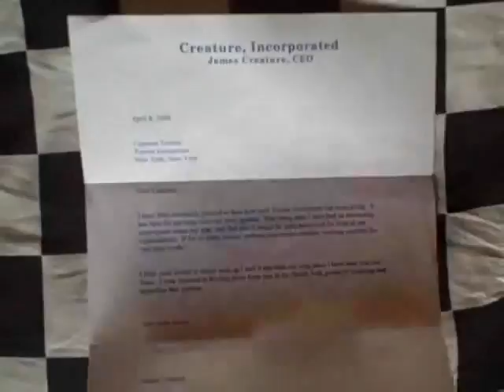me and my dad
they dont let me play on the computers at the school but my dad came to visit for the holiday weekend and guess what? all of a sudden they let me play on the computer and use my video camera too! YAY!!!

so here is me with my dad